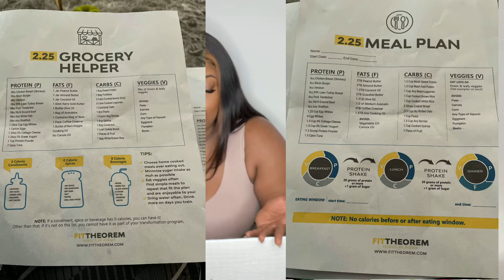Lose weight in a month| How I lost 22 pounds fast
Hey y'all ! Its your fav Goldie back with an update on how to lose weight in a month! Watch to find out how I lost 22 pounds super fast by eating clean and working out 3 times a week!

📱INSTAGRAM➜ @GoldiePlusModel
👻SNAPCHAT➜ @GoldiePlusModel
Tik Tok ➜ @GoldiePlusModel

Have ideas for some content you would like to see?

Love Yall!!